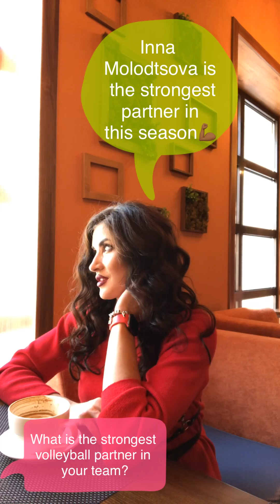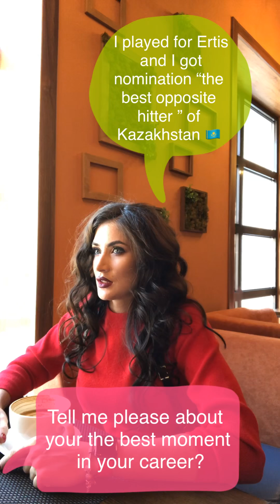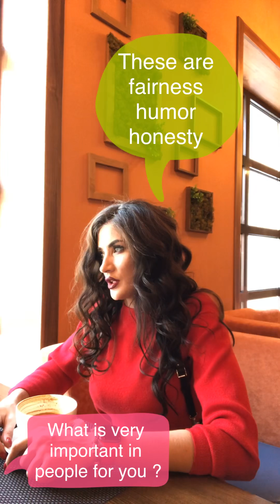Q&A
A short blitz interview